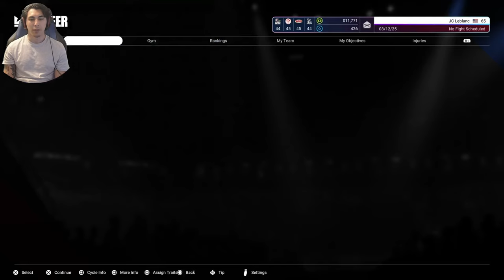Undisputed Career Mode Part 3